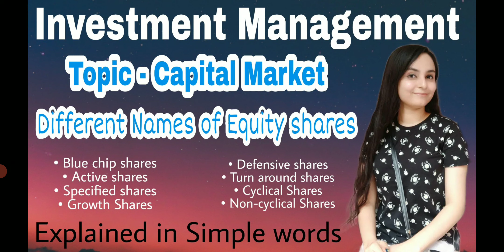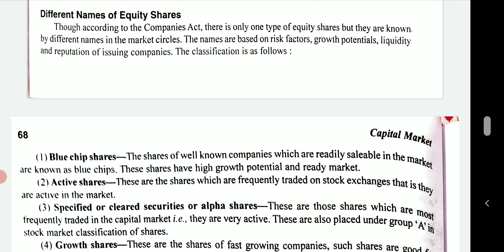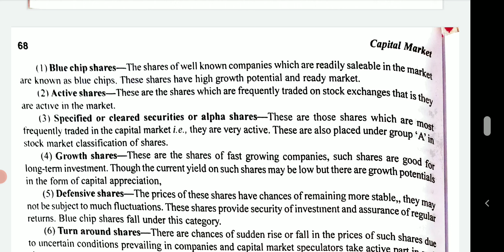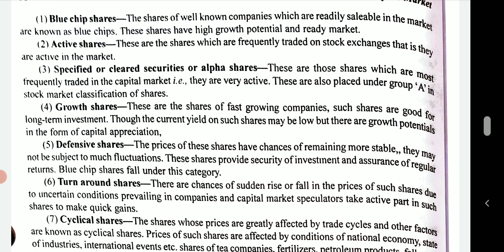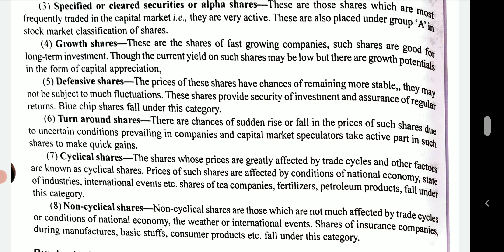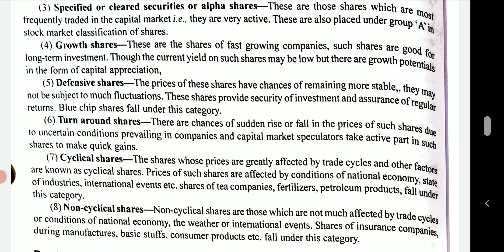Different names of equity shares with their explanation | blue chip shares , defensive shares etc.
different names of equity shares | blue chip shares | Active shares | turn around shares | cyclical shares | non cyclical shares | defensive shares | specified shares | growth shares |